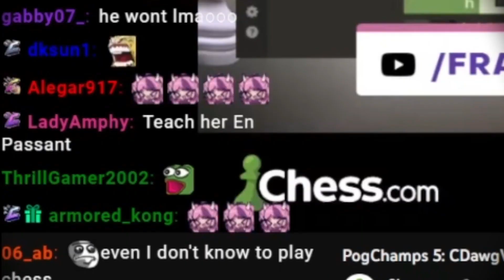CDawgVA Agrees To Teach Chess To Ironmouse